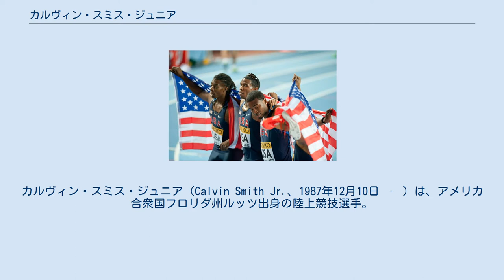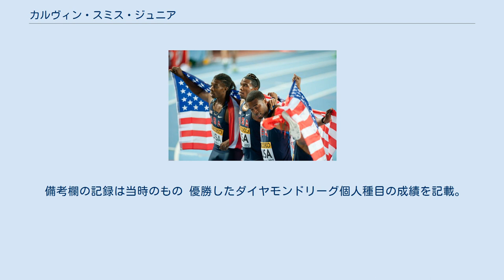カルヴィン・スミス・ジュニア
カルヴィン・スミス・ジュニア（Calvin Smith Jr.、1987年12月10日 ‐ ）は、アメリカ合衆国フロリダ州ルッツ出身の陸上競技選手。
400mで44秒81の自己ベストを持つ。
2012年イスタンブール世界室内選手権、2014年ソポト世界室内選手権、2016年ポートランド世界室内選手権と、3大会連続の4×400mリレー金メダリストであり、4×400mリレーの元室内世界記録保持者でもある。
父親はアメリカを代表するスプリンターのカルヴィン・スミス。
 7月の全米選手権（北京オリンピック選考会）男子400mにおいて45秒57の5位となり、北京オリンピック男子4×400mリレーメンバーに選出されたが、8月の大会は補欠として出番はなかった。
 2012年イスタンブール世界室内選手権 (左端) 2月の全米室内選手権男子400mにおいて45秒96の2位となり、イスタンブール世界室内選手権アメリカ代表に選出された。
シニアの世界大会デビューとなった3月の大会では男子400mと4×400mリレーに出場すると、400mは準決勝で敗退したが、決勝のみ出場した4×400mリレーはアメリカチームの2走を務め、メンバー最速となる45秒69のラップタイムをマークして金メダル獲得に貢献した。
 2月の全米室内選手権男子400mにおいて45秒91の4位となり、ソポト世界室内選手権男子4×400mリレーメンバーに選出された。
2大会連続の世界室内選手権出場となった3月の大会では予選と決勝でアメリカチームのアンカーを務めると、決勝では選手の中で最速となる45秒14のラップタイムをマークし、室内世界新記録（当時）樹立と金メダル獲得に貢献した。
従来の記録は1999年前橋世界室内選手権でアメリカチームがマークした3分02秒83で、今大会のアメリカチームはこれを0秒70更新した。
 3月の全米室内選手権男子400mにおいて46秒42の4位となり、ポートランド世界室内選手権男子4×400mリレーメンバーに選出された。
3大会連続の世界室内選手権出場となった同月の大会では予選と決勝でアメリカチームの2走を務めて金メダル獲得に貢献した。
決勝のアメリカチームは室内世界記録（3分02秒13）こそ更新できなかったものの、3分02秒45という好タイムをマークした。
 父親は2007年に全米陸上競技連盟の殿堂入りを果たしたカルヴィン・スミス。
100mと4×100mリレーの元世界記録保持者である。
オリンピックでは1984年ロサンゼルス大会の4×100mリレーで金メダル、1988年ソウル大会の100mで銅メダルを獲得。
世界選手権では1983年ヘルシンキ大会の100mで銀メダル、200mで金メダル、4×100mリレーで金メダル、1987年ローマ大会の4×100mリレーで金メダル、1993年シュトゥットガルト大会の4×100mリレーで金メダルを獲得した。
 備考欄の記録は当時のもの 優勝したダイヤモンドリーグ個人種目の成績を記載。
金色の背景はポイント対象レースを意味する。